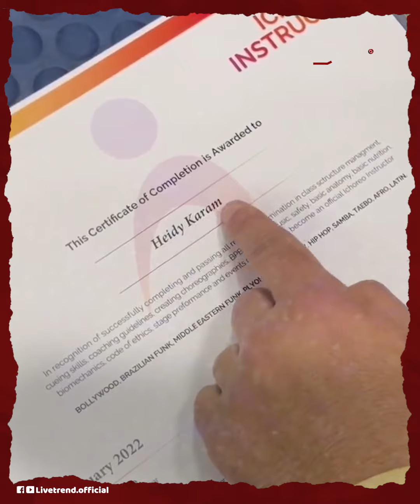غنت ورقصت وأثارت الجدل!..مش هتصدق هيدي كرم عملت إيه في الساحل: إزاي بقت مدربة رقص؟وليه رافضة الجواز؟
هيدي كرم نشرت فيديو على حسابها في إنستجرام ظهرت فيه وهي بترقص وحواليها صحابها المقربين منها.. رقصوا وغنوا وهيصوا وكان واضح من لبسها ورقصاتها إن ده ملخص رقصات فعلاً عشان ظهرت وهي لابسة أكتر من طقم وكمان في حفلات مختلفة.